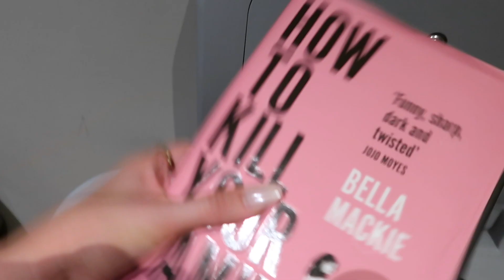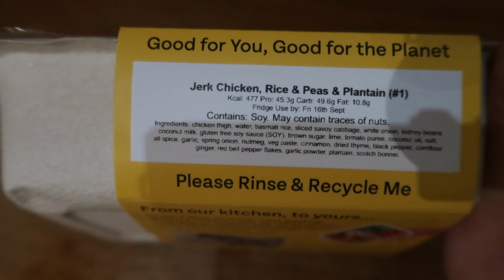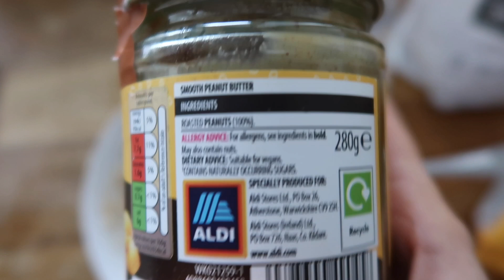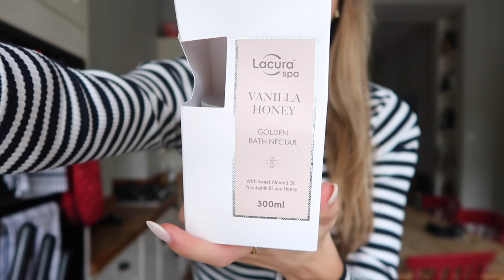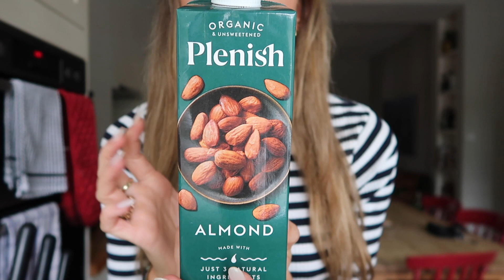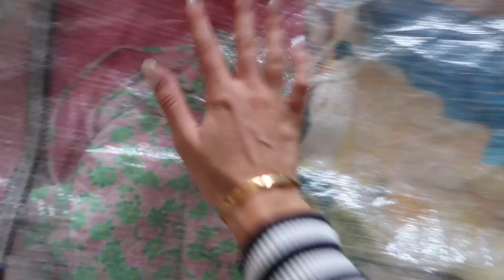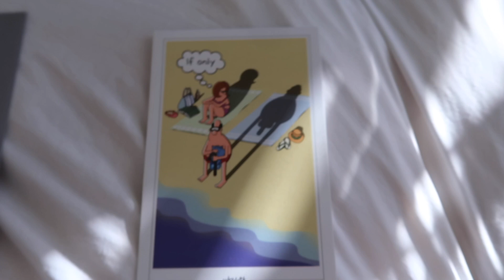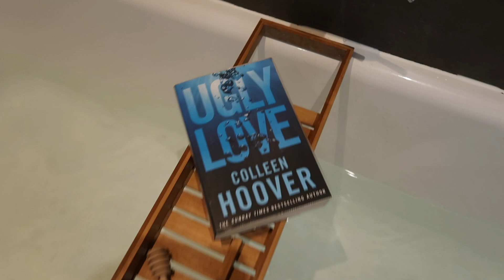WEEKLY VLOG // come shop with me, declutter my wardrobe & aldi dupe finds!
Happy Sunday! Spend the week with me where I go autumn outfit shopping at & Other Stories. Watch me declutter my wardrobe and attempt a switchover as we go into autumn and see what amazing dupes I picked up from Aldi. I hope you enjoy today’s weekly vlog and let me know if you want to see more vlogs from me.

Items featured:

RNS meals GEMMA50 for discount

& Other Stories check trousers with slits -  CAN’T FIND ONLINE